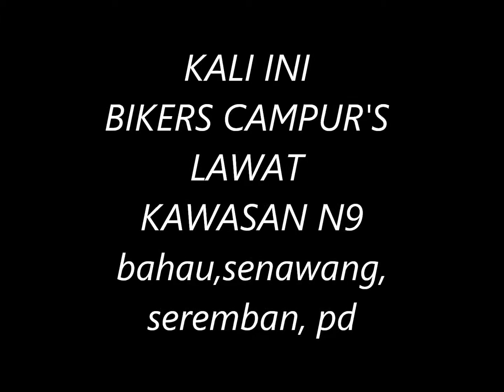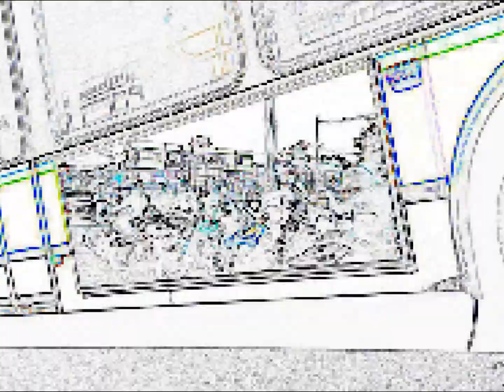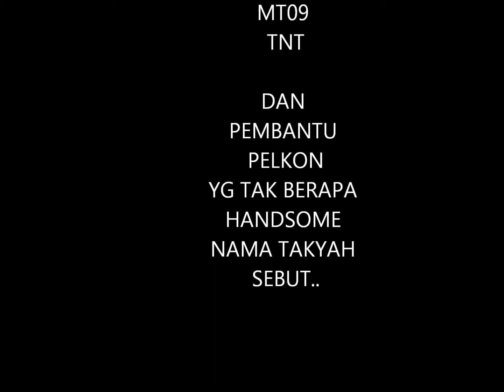ride 2015 | Port dickson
from batu pahat, bahau, senawang, seremban, ulu langat meet at port dickson - all about friendship .rider campur on 25 apr 15